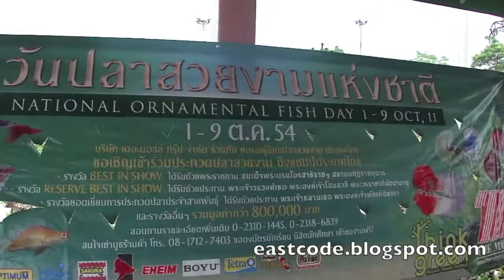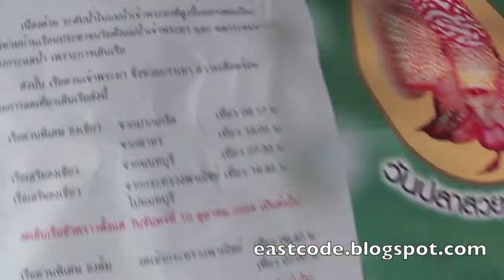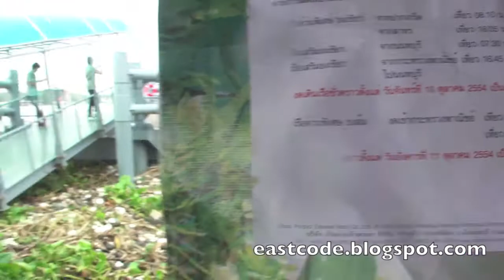Flooded Nonthaburi river pier North of Bangkok Thailand